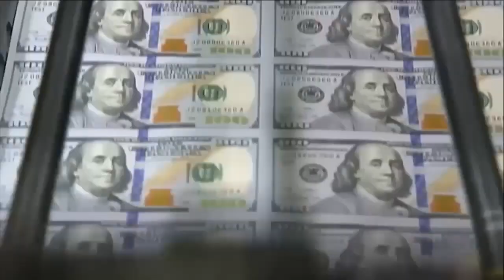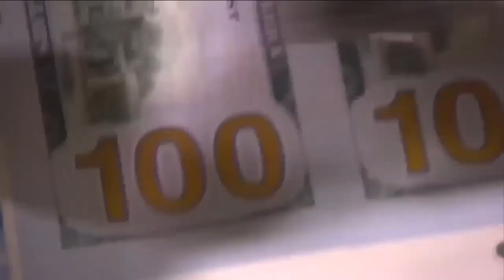Se avecina el cierre del Gobierno de Estados Unidos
🚨 🇺🇸 Estados Unidos está cerca de un cierre de Gobierno, lo cual podría afectar duramente a la economía de cientos de miles de trabajadores federales que se quedarían temporalmente sin empleo y sin salario.

El presidente de la Cámara, Kevin McCarthy, criticó a los Republicanos más radicales por su negativa a llegar a un acuerdo.